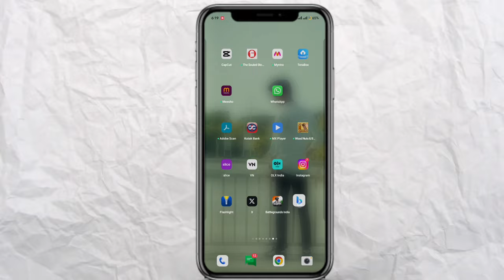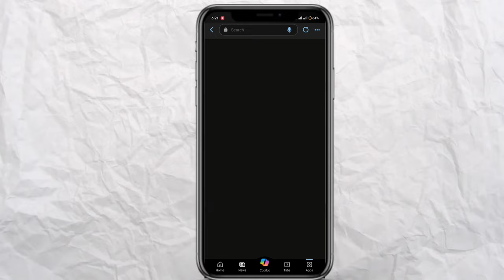Trending Ram mandir t shirt name photo video editing | bing image creator | new trending bing app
FOR GIRLS:-

Create a illustration of a 21 year old GIRL wearing orange shirt and "YOUR NAME " name written on back of the shirt, sitting in front of lord ram temple at sunset

FOR BOYS :-

Create a illustration of a 21 year old boy wearing orange shirt and "YOUR NAME " name written on back of the shirt, sitting in front of lord ram temple at sunset